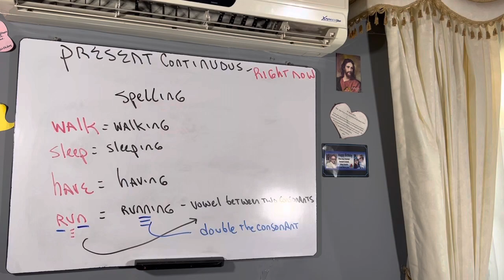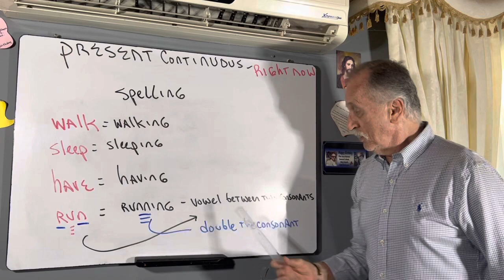Present continuous spelling